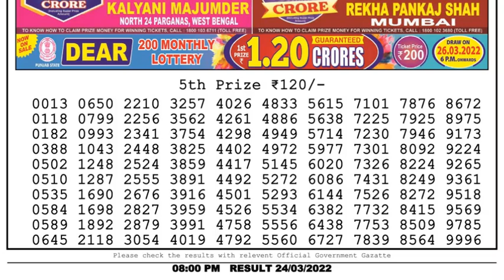Dear Lottery Sambad 8pm today 24.03.22 Nagaland State Lottery Result